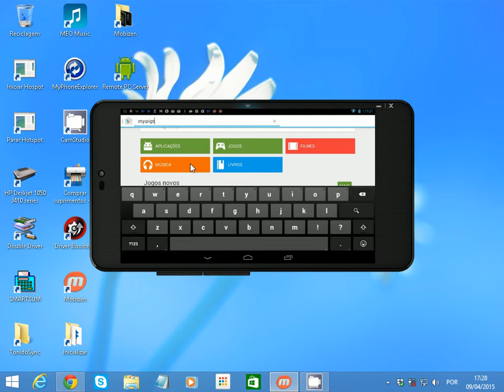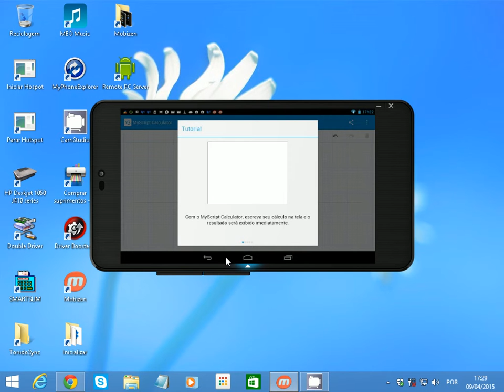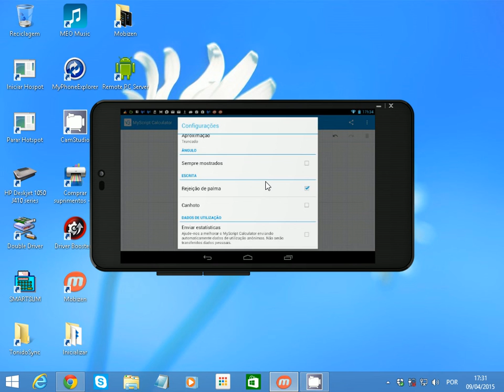MyScrip Calculator para Smartphone ou Tablet Android